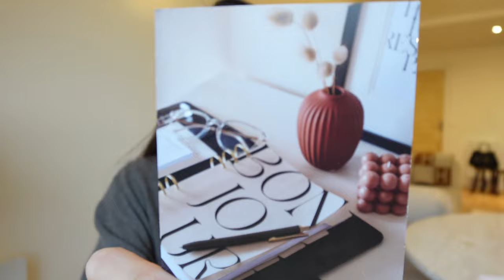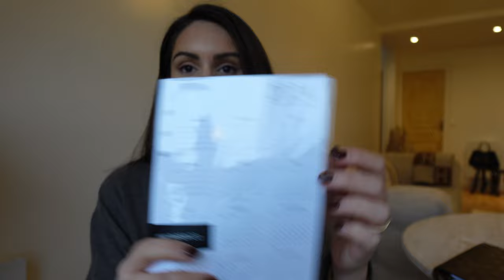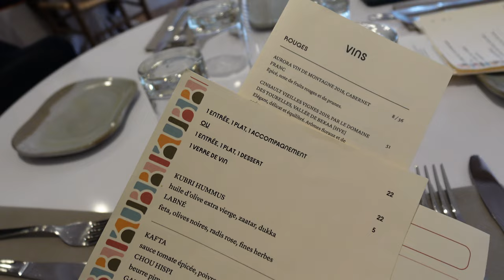SKINCARE SHOPPING VLOG | luxury shopping, non surgical face lift, jewellery unboxing, Paris | Pia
On this video 🤍:
We kick off this luxury shopping vlog with a couple of unboxings.
Firstly I share with you my new Monica viander earrings, a gorgeous art inspired set in 18K gold plating. I then share with you the inserts I use on my Louis Vuitton GM Agenda, which I get from May Paper Co, the most sumptuous quality of paper and diverse organiser inserts.

I then headed to Paris for the Hermès Sale, an invitation only event, in which I did a little bit of, surprisingly discounted, shopping at Hermès, so you can expect an Hermès unboxing of the little Hermès haul I did, because we all love a good luxury unboxing video don't we ?

I take you with me to the Cinq Mondes Spa, where I was invited to test out the newest addition to their treatments list, the Ko Bi Do Royal, a facial that results in a natural face lift, achived by an ancient Japanese massage technique, performed with the Geto Supreme serum and cream products from the Cinq Mondes prestigious anti-age line. Skin well taken care of is the ultimate, quiet luxury, accessory.

Took advantage of being at La Samaritaine department store to check out the, Bottega Veneta bag, I've been on the fence about getting, I also tried out the latest Loewe bag, squeeze, how cute is that name ? Finished my shopping tour with stop for the Bulgari serprenti watch, they did not have the Bulgari serpenti tubogas watch, so I will have to show you that one another day.

The day after I went on a " passanger princess " style of date with hubby, he'd booked us an exqiusite lebanese restaurant, and then we headed out shopping at Soeur & Celine.

In good custom, I end of the vlog sharing with you the latest, most unexpected, addition to my skincare routine, a beauty fridge by no other than Intuisse.

🪐 WHAT I WORE:

Pavé diamonds hoop piercing: (similar)
Pear studs: (similar)
Gold seashell stud: (similar)
Tiny diamond stud piercing: (similar)
Cartier love ring

🎥 MY CAMERA SET UP:

SD Card
Card reader

Love,
Pia 🤍

*Note: Some brands gift me products or invite me on experiences as well as sponsor my videos on certain occasions, this will not affect my opinion if I decide to review the item/experience in question.
Some links are affiliate links, meaning if you purchase something through them I might get a commission from the brand as a thank you for inspiring a sale, this will not affect the final price to you.